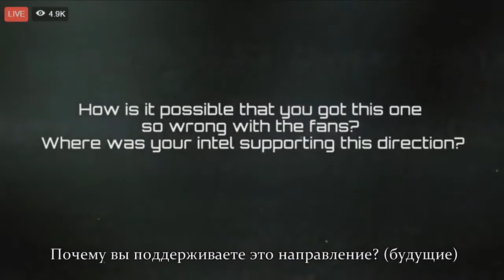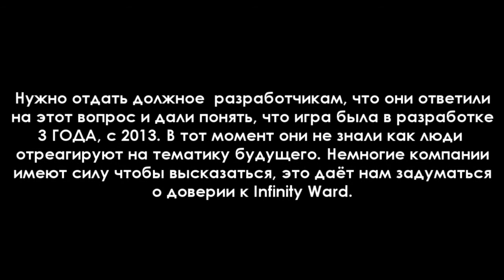РАЗРАБОТЧИКИ ответили на ХЕЙТ CALL OF DUTY: INFINITE WARFARE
Infinity ward дали нам понять многое о новой Call of Duty